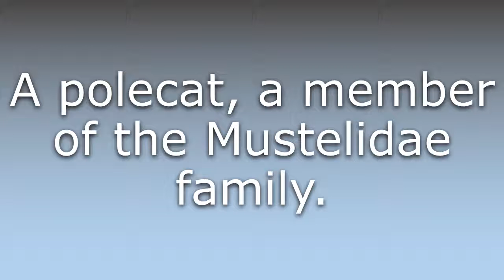What does Foumart mean?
What does Foumart mean in English? Learn the meaning of the word Foumart! How to Pronounce Foumart. Expand your vocabulary, learn words.